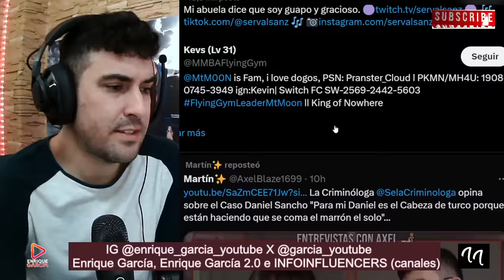CRIMINÓLOGA DESVELA la INOCENCIA de Daniel Sancho sobre Edwin Arrieta, por ERRORES de la POLICÍA